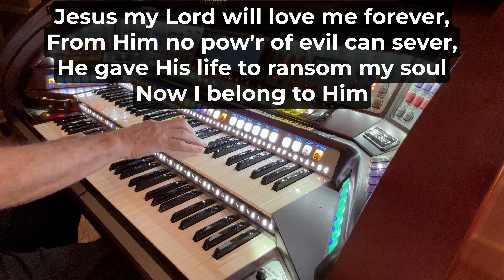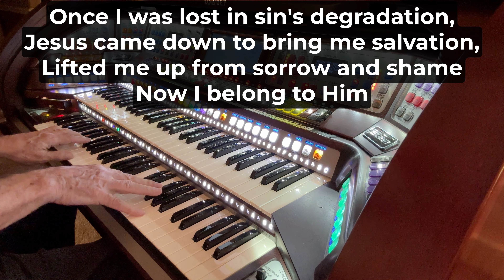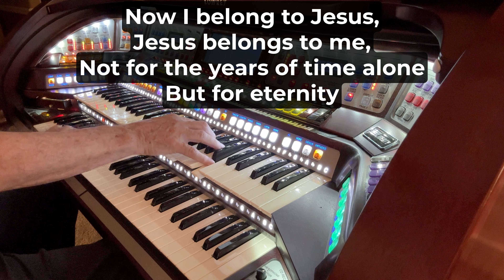Gary "Papa" King plays "Now I Belong To Jesus" - re-posting this - working on relocating the lyrics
Some viewers were looking to learn by actually watching where my fingers and hands were going. However, this was being blocked by the lyrics I am posting. I know there are several viewers that continue to want the lyrics as well. So I am trying to  take care of both requests by re-locating the lyrics and will see how this may actually work :-) I do thank everyone for their comments and appreciate them all :-)